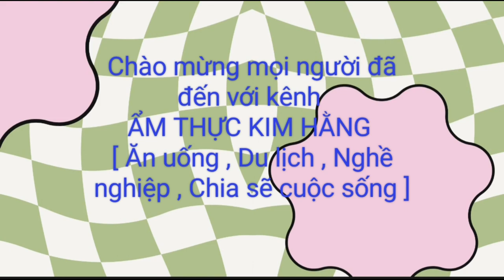Bữa cơm đầy màu sắc với 3 loại ớt chuông / TÔM XÀO ỚT CHUÔNG _Tập 216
Cảm ơn mọi người đã quan tâm, theo dõi đứa con tinh thần của mình.💝💝
✓ Đây là nơi chia sẻ những món ăn mà chị em mình cùng nhau thực hiện; có thể mang đến một vài típ, vài món ăn cho bữa cơm gia đình sung túc là chị em mình rất hạnh phúc rồi. Có sai sót đâu đó mọi người vui vẻ bỏ qua cho chị em mình nha.
❣️Mong rằng những chiếc clip nho nhỏ này có thể mang đến những giây phút thư giãn cho mọi người❣️
Hai chị em rất cảm ơn tất cả TỀNH ÊU to bự.😘 Hãy nhấn ĐĂNG KÝ kênh MIỄN PHÍ để mình có thêm động lực ra nhiều video hay hơn, hấp dẫn hơn, vui hơn nha.